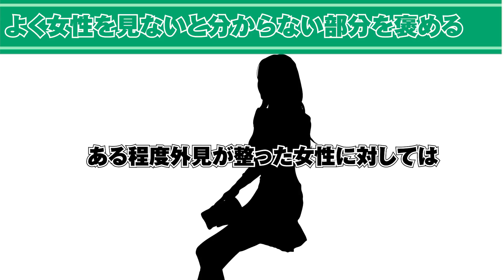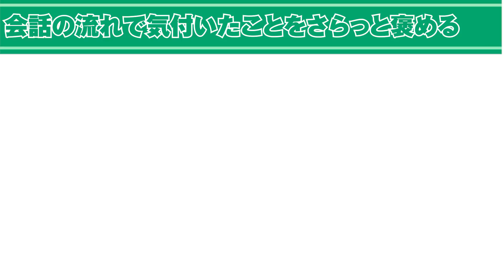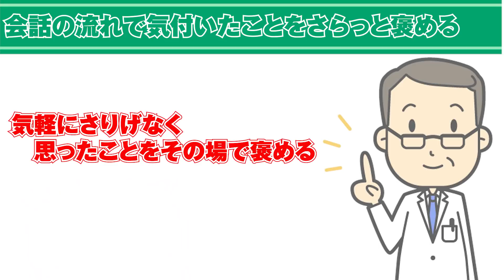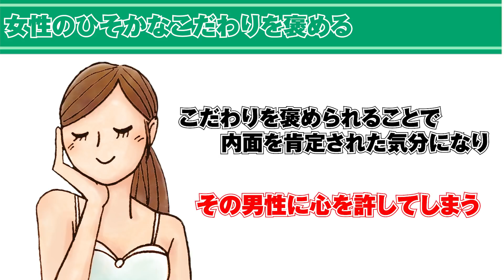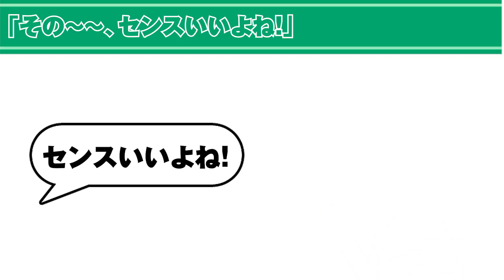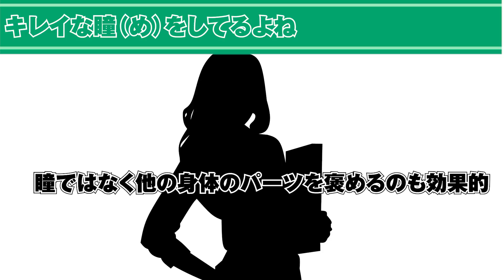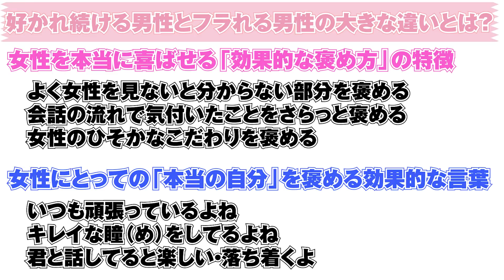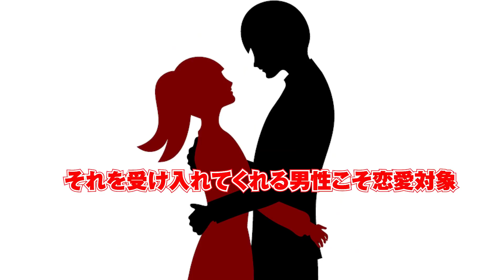女性は◯◯を褒められると即落ちします！好きな女性を一発で落とす方法とは？【ゆるーりチャンネル】